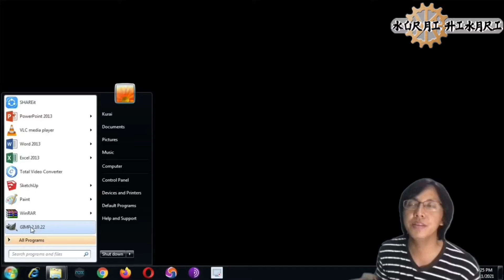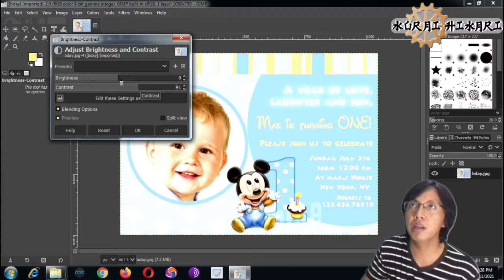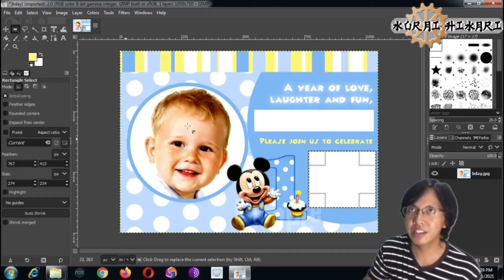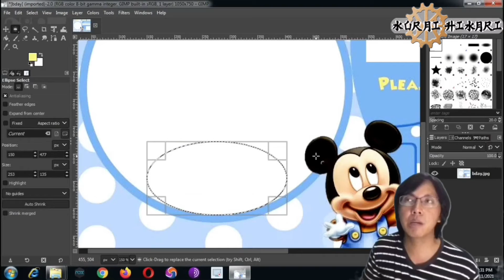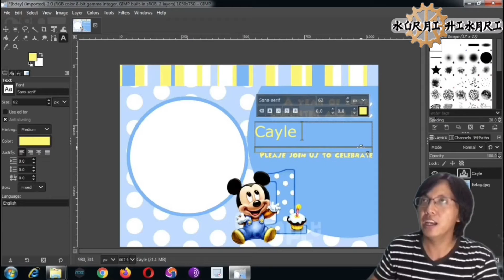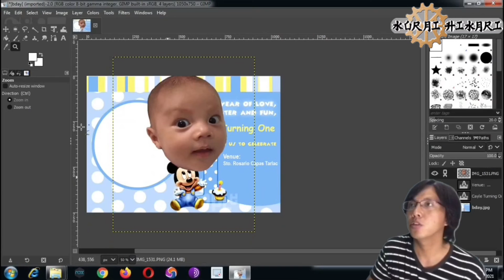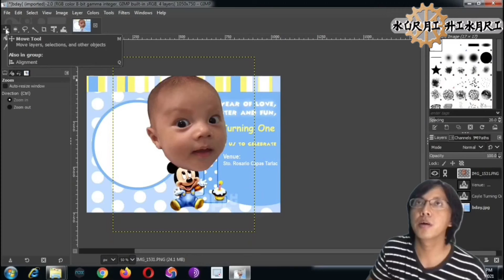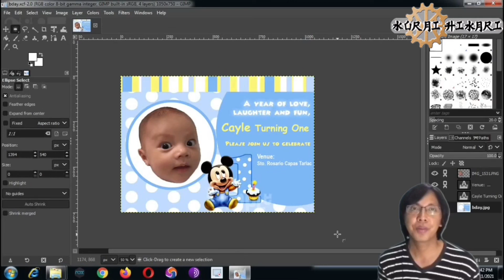Simple Tutorial | Some Basic Tools in GNU Image Manipulation Program GIMP | TagLish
Wazzup mga Kavlogs, Ang video na ito ay para sa mahilig mag edit ng picture at sa mga estudyante na nasa Grade 11 at 12 na may subject na Empowerment Technology.
Ito ay simple video tutorial kung paano gamitin ang mga basic tools sa GNU Image Manipulation Program o GIMP.
Isa itong free photo/image editing software para windows OS.

Kung may katanungan kayo ay malaya kayong mag comment jan sa baba para masagutan natin at maintidihan ninyo ang topic na ito.

Pindotin na rin yung bell button para updated kayo saking mga uploads. Follow niyo din ako sa aking Facebook page: